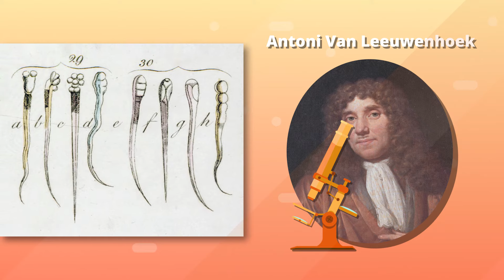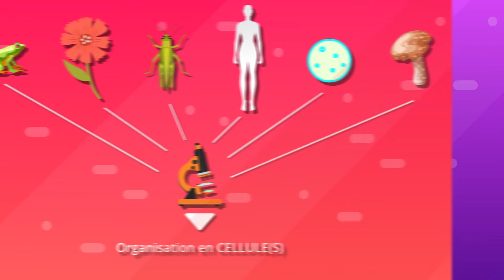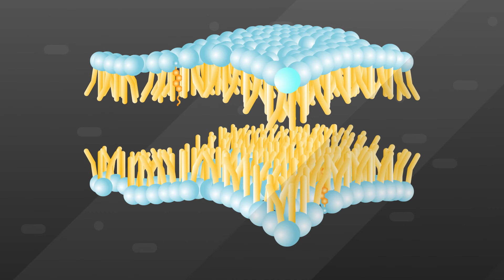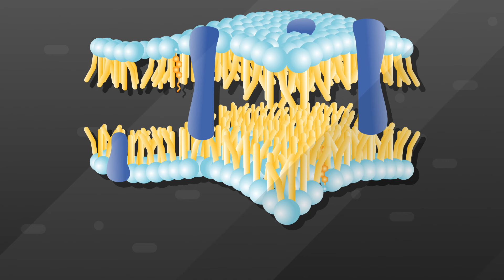Une structure complexe : la cellule (Enseignement scientifique 1re)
Cette vidéo Bilan est en lien avec le chapitre 3 de notre manuel d’enseignement scientifique 1re. Pour consulter le chapitre